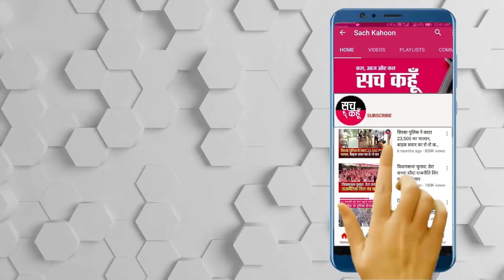कछुआ रफ़्तार से हो रही वैक्सीनेशन: अरोड़ा